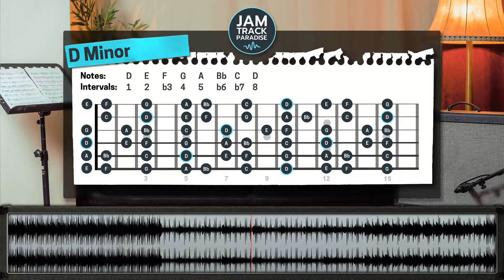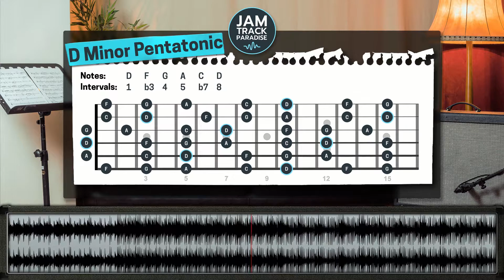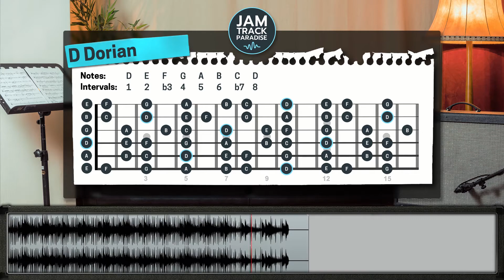One Chord Backing Track - Breakbeat Driven Track (D Minor) - 'On Bikes'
🎸 Style: A one chord jam track on Dm79 with a rolling breakbeat & jazzy vibes.
🎼 Key: D Minor | Tempo: 123 bpm | Time: 4/4
🌶 Skill level: ◻◻◻◻ | Album: One Chord Songs 9/10